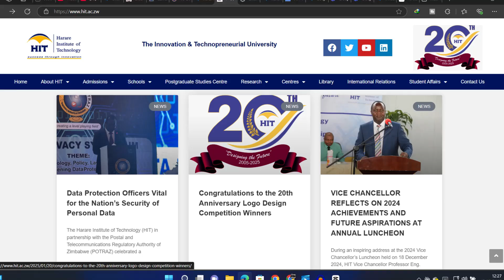Top Engineering Professor Stunned By How African Inventor Device WORKS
Harare Based University Validates Maxwell Chikumbutso Inventions. The Vice Chancellor of the Harare Institute of Technology (HIT), Professor Engineer Quinton Kanhukamwe, has thrown his full support behind Maxwell Chikumbutso’s inventions, particularly the recent launch of Saith Technologies’ microsonic energy device. During the launch event, the VC emphasized that HIT is responsible for validating Maxwell’s designs and confirmed that the institute has already conducted its own validation process. But this raises an important question: if the technology is later proven not to work by others, will HIT lose credibility for backing it? It also highlights a broader issue: why do Western nations often dismiss validations done by African institutions unless they are confirmed by their own experts? This skepticism reflects a deeper bias that undermines the credibility of African innovation on the global stage.

In this video, we explore the implications of HIT’s support for Maxwell Chikumbutso’s free-energy device. We discuss the risks and rewards of this bold move, the challenges of gaining global trust in African innovations, and the broader significance of this moment for the continent’s technological future. Professor Kanhukamwe described Maxwell’s invention as a functional, scientifically sound breakthrough that redefines what is possible. He emphasized the importance of supporting local innovators like Maxwell, calling it a moral imperative and a strategic necessity for Africa’s development and global competitiveness.

However, the VC’s unwavering support raises questions about the risks involved. If the technology fails to live up to its promises, will HIT’s reputation as a credible institution be tarnished? This is a valid concern, especially given the skepticism from the scientific community and the lack of independent verification outside Zimbabwe. We also delve into the broader issue of why Western nations are hesitant to trust validations from African institutions, and what this means for the future of African innovation.
Time Stamps
0:00:00 Maxwell Chikumbutso Validation
0:00:56 Validation
0:01:20 Disruptive Innovation of Maxwell Chikumbutso
0:02:09 I have Tested It
0:03:54 Dawn of New Chapter of Energy
0:05:58 Africa a Consumer of Technology
0:06:43 Potential of Microsonic Energy Device
0:07:24 Implications of Microsonic Energy

Join us as we unpack the significance of HIT’s endorsement of Maxwell Chikumbutso’s invention. Is this a turning point for African innovation, or a risky gamble that could backfire? Do you believe HIT’s validation is enough to prove the technology works, or do you think independent verification from global experts is necessary? And why do you think Western nations are so hesitant to trust validations from African institutions? Let’s discuss.

Zimbabwe Inventor's Breakthrough Stuns University Experts
Game-Changing Discovery Validated at Harare University
Maxwell's Revolutionary Device Passes University Testing
University Confirms: African Inventor Defies Physics
Breakthrough Invention Shocks Zimbabwe Scientists
Zimbabwe Inventor Stuns Scientists with Working Breakthrough
Groundbreaking Harare Discovery Changes Everything
University Validates Controversial Power Innovation
This African Invention Just Made History
Apply
Chikumbutso's Device Works - Experts Now Convinced